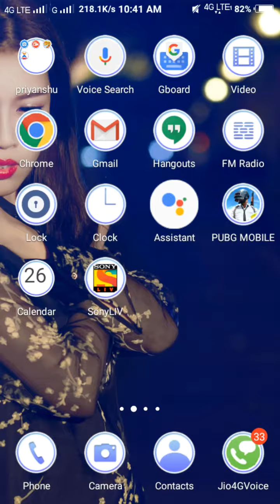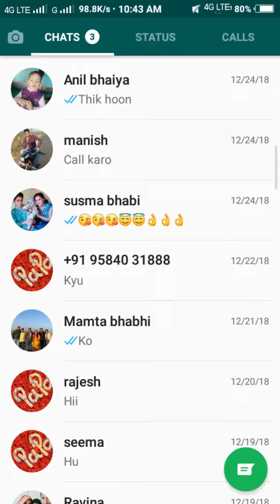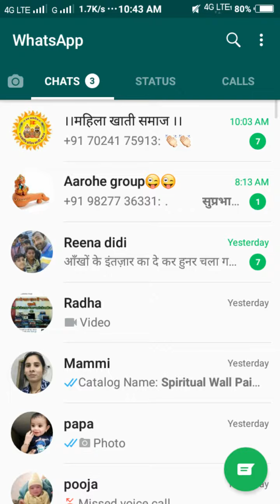How to download WhatsApp status in real whatsapp